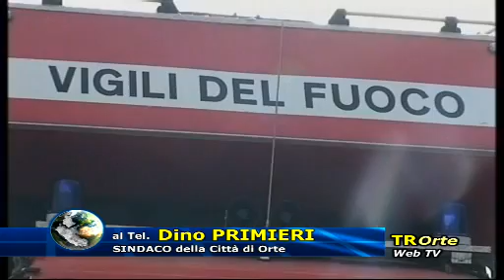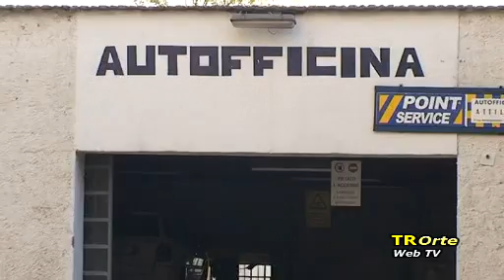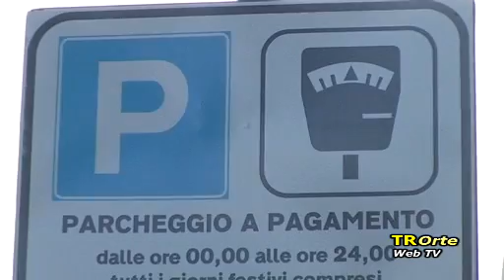TG Magazine Speciale Esondazione Tevere ORTE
TG Magazine Speciale Esondazione Tevere ORTE 13/11/2012